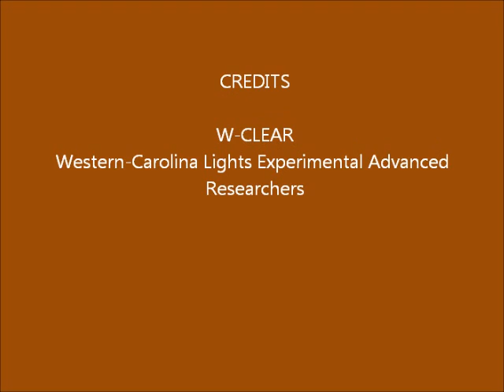Brown Mountain Lights Camera 1 June-05-06-2013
Dusk to dawn 60-second images.  Fog!  Not able to observe for any anomalous lights.